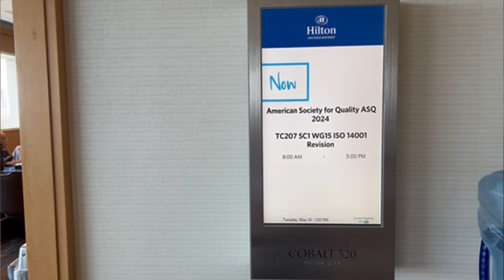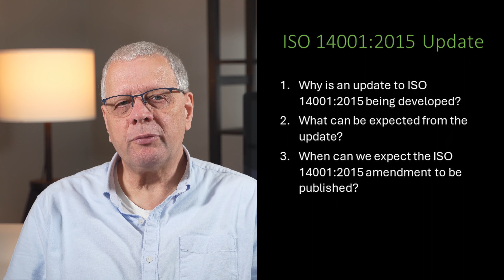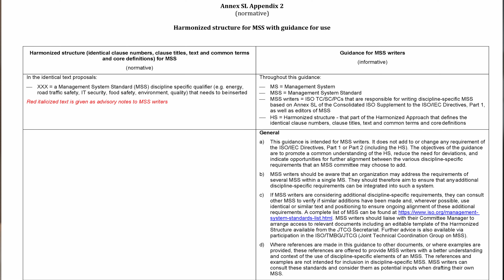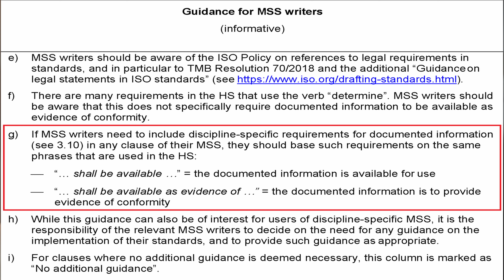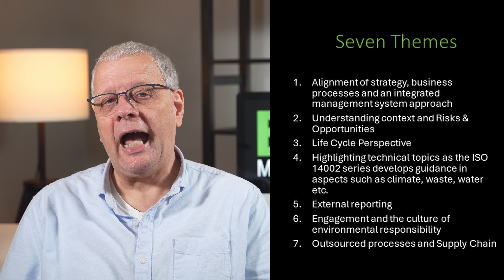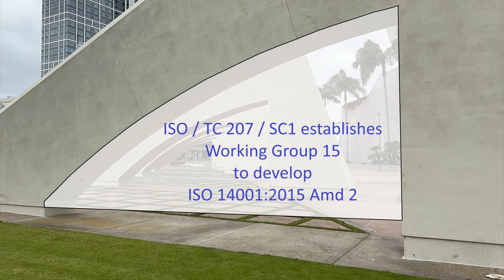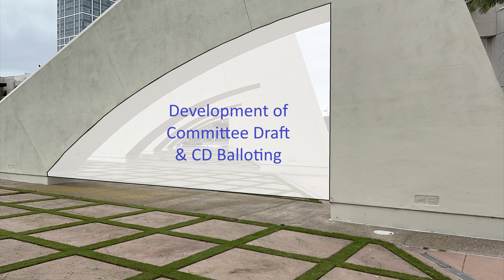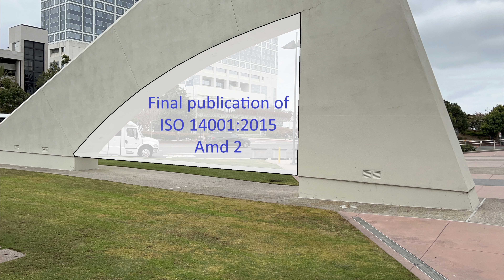What's New in ISO 14001:2015 Update - Exclusive Look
In this episode, the future of ISO 14001 is nearer than you may think, find out more about why it is being updated, what issues will impact your environmental management system or the EMS of your clients in this short video.

This episode breaks down the current status of the revision process covering:
00:00 Introduction
02:31 Why is an update to ISO 14001:2015 being developed?
07:14 What can be expected from the update?
09:35 When can publication of the ISO 14001:2015 amendment be expected?

QUESTION
If this episode has helped to advance your understanding of the development of the update of ISO 14001:2015, please leave a comment in the box below, if this video has help you.

Further information including the documents and references made in this episode are available in an accompanying article

EMSmastery 4K Video Equipment Checklist*:
Sony A7RIV
Tamron 28 - 75 f2.8 Zoom
Tamron 17 - 28 f2.8 Zoom

NOTE: All links marked * are enabled through Amazon Associates or other affiliate programmes, which does not increase the cost to you & gives a small commission back to support future EMSmastery episodes